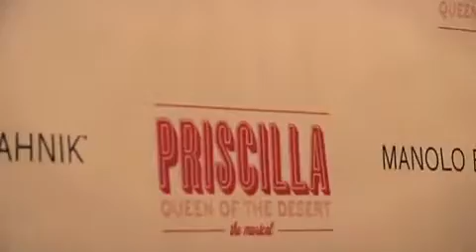Priscilla Queen of the Desert: Red Carpet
Drag queens, sequins, and outrageous fashions adorned the red carpet at the broadway premier of Priscilla Queen of the Desert!